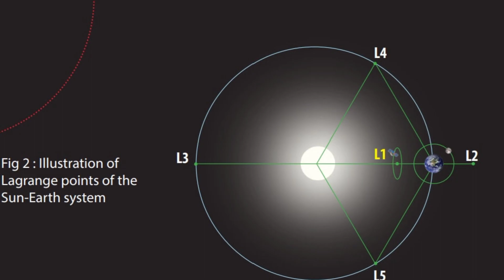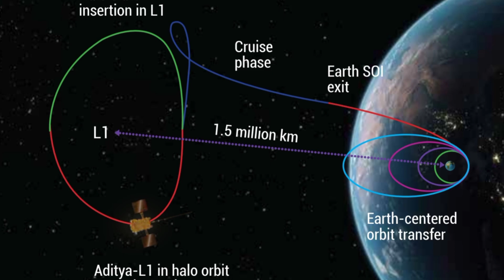Aditya L1 Mission Launch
Aditya L1 Mission is launching today from Sriharikota Spaceport at 11:50am. This mission will do research about sun and satellite will reach near halo orbit at Lagrange point L1 after 4 months of journey.

aditya l1 mission pakistan reaction
aditya l1 mission in telugu
aditya l1 mission in tamil
aditya l1 mission status
aditya l1 mission animation
aditya l1 mission kya hai
aditya l1 mission malayalam
isro
isro live
isro official
isro chief in indigo flight
isro chief in flight